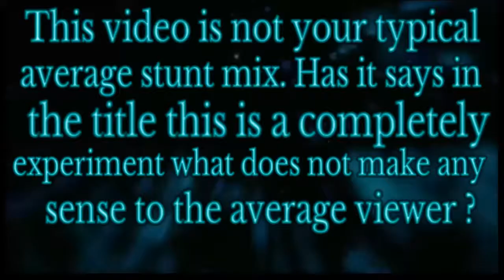the stunt mix experiment 1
# This video is not your typical average stunt mix #